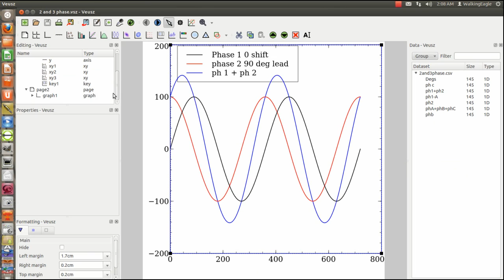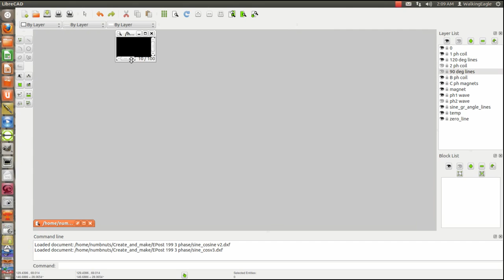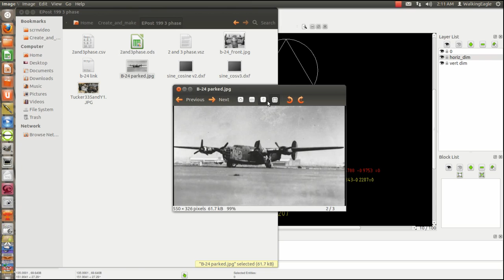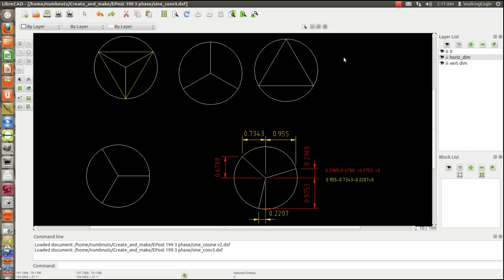3 Phase - Perfectly Balanced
This video shows graphically how 3 sine waves phased 120 degrees apart are perfectly balanced.

3 Phase AC is one of the things that has made modern life possible and is attributed to the genius of Nicola Tesla.

Note:  I did use the word "power" in this video in a colloquial sense not in the precise scientific or engineering sense.   On most of this I am talking about the change in torque throughout a revolution of the generator. Zero is the average power through the cycle which stays constant on a 3 phase machine.

There is a famous story about the "war of the currents" between Edison and Westinghouse.  Westinghouse was the industrialist that brought Tesla's technology to the world.

I have not found the video I really like about the "war", but this is a pretty good one.

I have found a good video that talks a little about the war of the currents and it has a lot of other interesting stories.